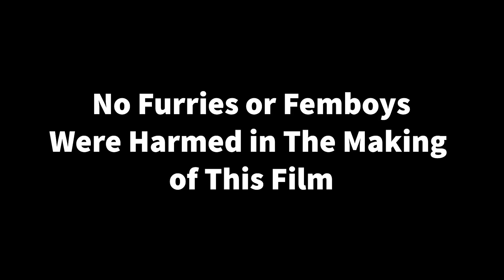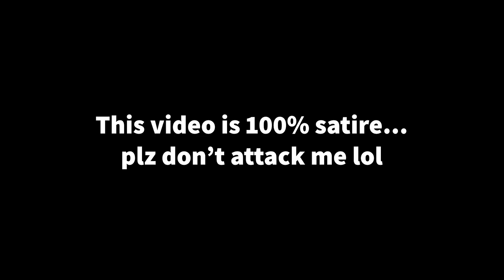Don't Let Femboy Furries Use Firearms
What happens when cute and small femboy furries get their paws on big guns?  “This video is a meme”

VRchat Furries get transfured, gay furry OwO